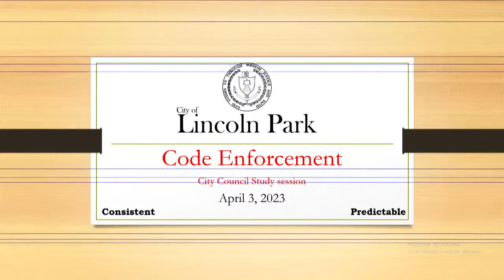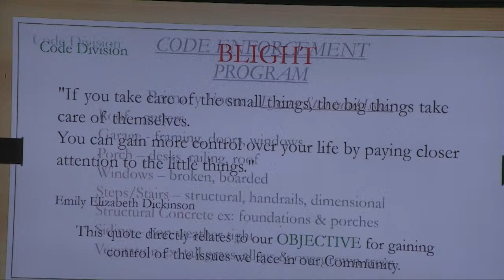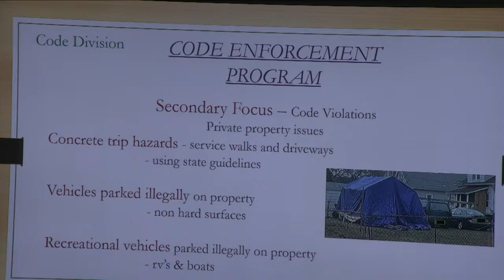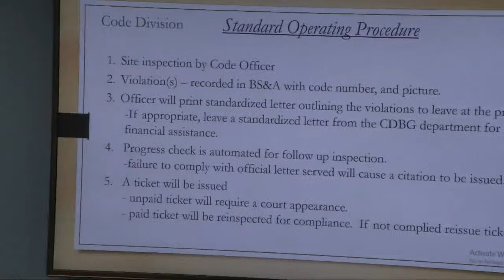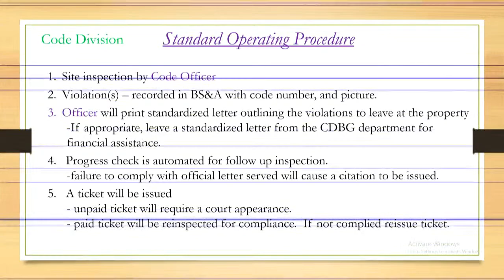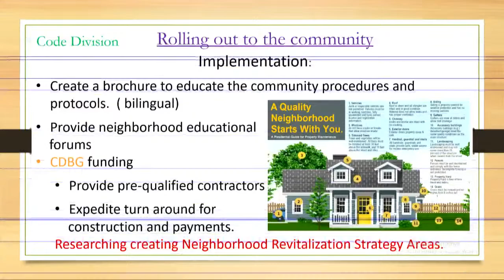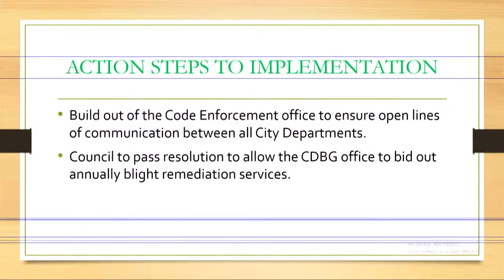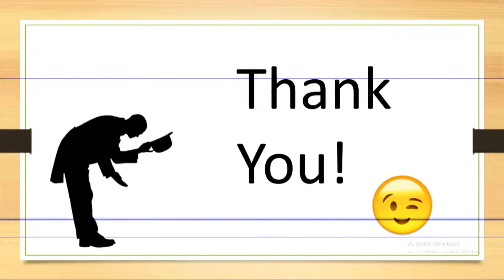City of Lincoln Park 6:30 PM Study Session LP Pride 04-3-2023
Live Stream of  City of Lincoln Park Study Session LP Pride Ordinance 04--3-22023